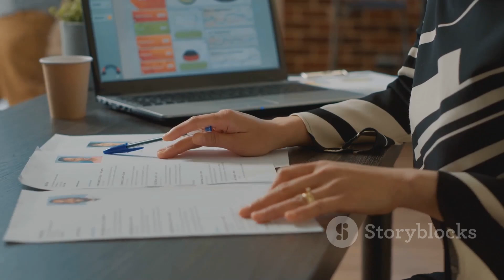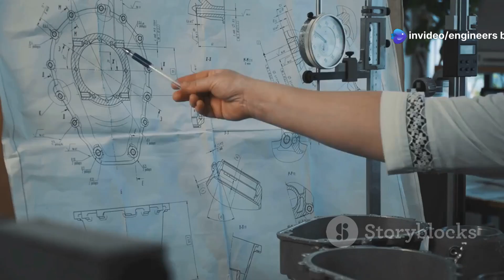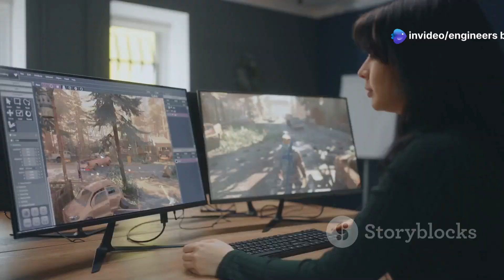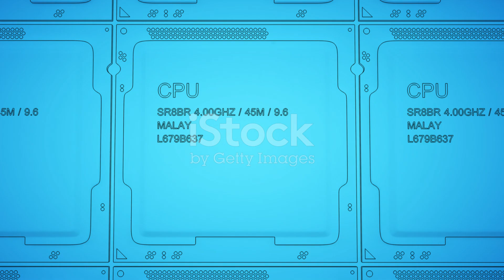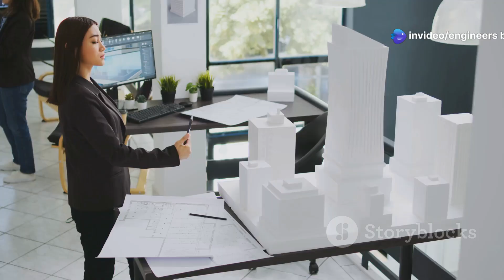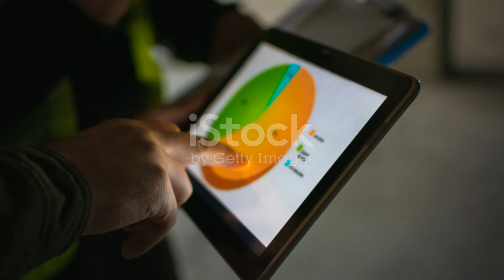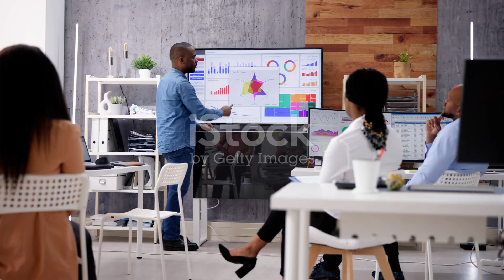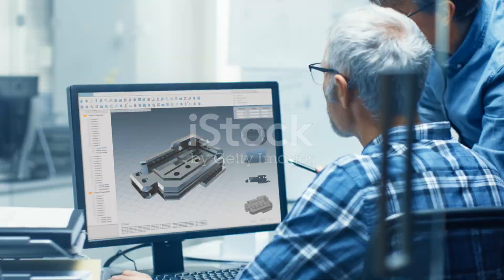Civil Engineering Salary Secrets: Unlock Your Earning Potential!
🚧✨ Ready to unlock your earning potential in civil engineering? Dive into our latest video, "Civil Engineering Salary Secrets: Unlock Your Earning Potential!" Here, we unveil crucial income insights and exclusive data on civil engineer salary in India. 📊✨ From an in-depth income report to an analysis of the current job market, you'll discover market pay trends and pay benchmarking strategies that can elevate your career! 💼💰 Understand salary benchmarks with unique wage insights that help you negotiate successfully and maximize your earnings. Don't miss out on tips that could change your financial future! 🌟CivilEngineering

OUTLINE:

00:00:00 How Much Can You REALLY Make?
00:00:57 The Myth of the Average Salary
00:03:03 Understanding the Factors that Matter Most
00:04:21 Skills That Command Higher Pay
00:06:39 The Hidden Perks of Civil Engineering
00:09:19 The Future of Civil Engineering Salaries
00:10:35 Build Your Future